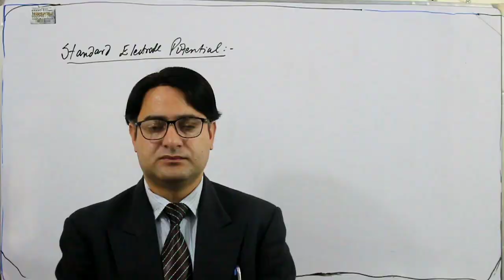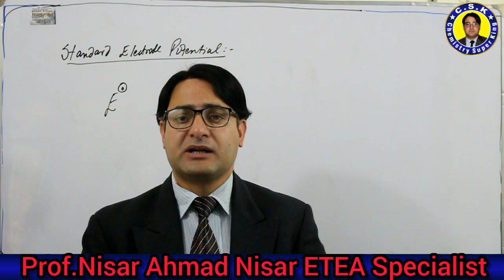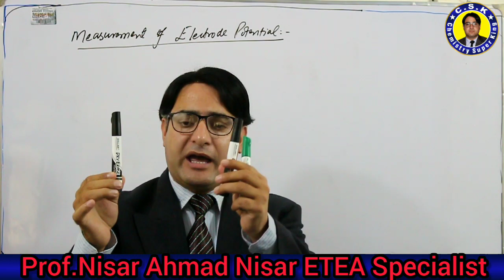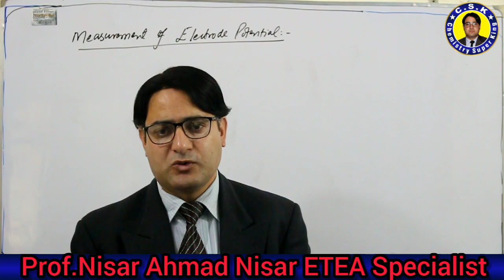Standar Electrode Potential | Measurement | Chemistry Super king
chemistry super king# This video is related with standard electrode potential and its measurement.In This video different aspect are discussed. Links of related video is given as